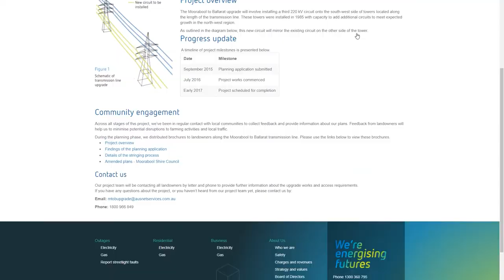Who is AEMO and why do Ausnet not value natural assets?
Landowner Nathan Lidgett from Myrniong biolink explains some of the reasons why Federal and State governments have lacked appropriate oversight with the Ausnet Western Victorian transmission netwok project.